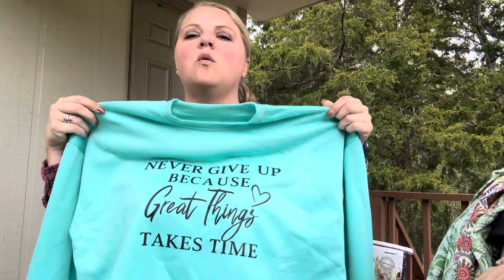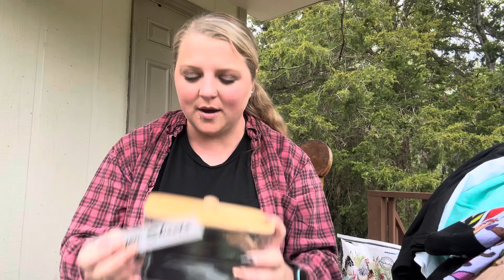Fall TEMU Haul 🍁🍂